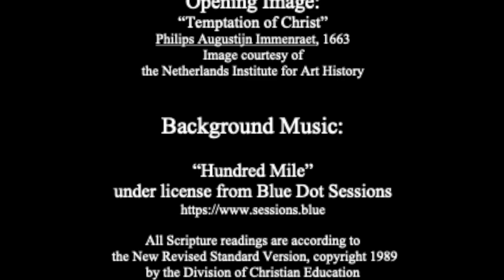Led By The Spirit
A Sermon on the readings for the 1st Sunday in Lent, Year C:

Deuteronomy 26:1-11
Psalm 91:1-2, 9-16
Romans 10:8b-13
Luke 4:1-13

The full version of this sermon was preached as a part of Sunday Eucharist at Holy Trinity Episcopal Church in South Bend, Indiana on March 6, 2022.